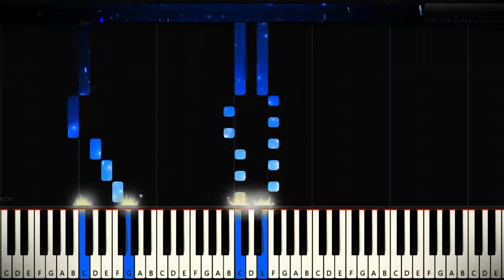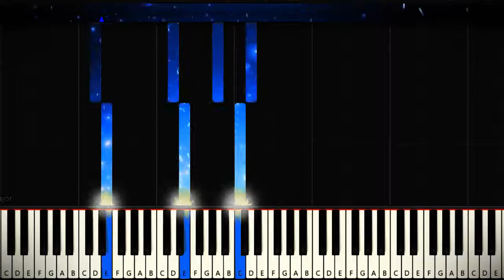Regina Spektor - Blue Lips (Piano Tutorial)